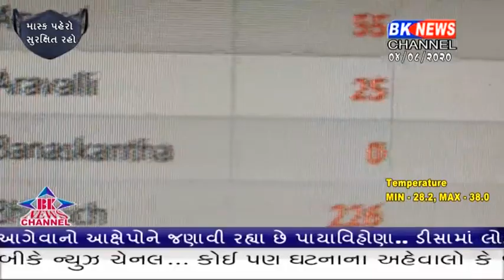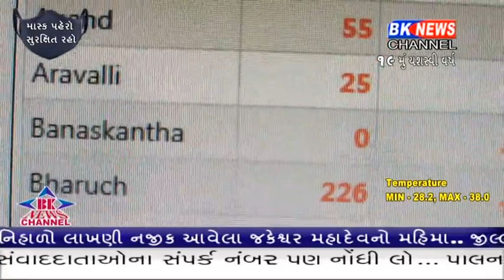લો હવે શું સમજવું..